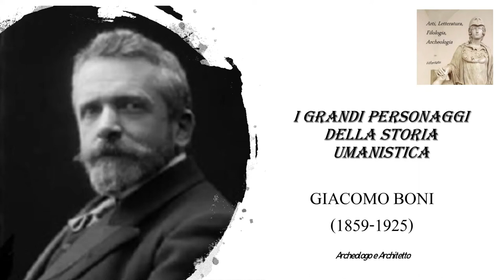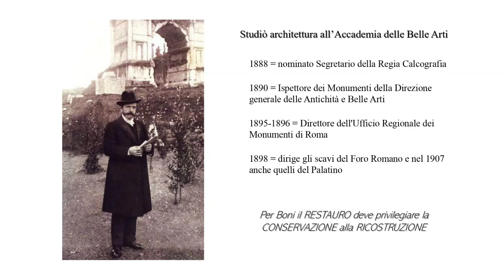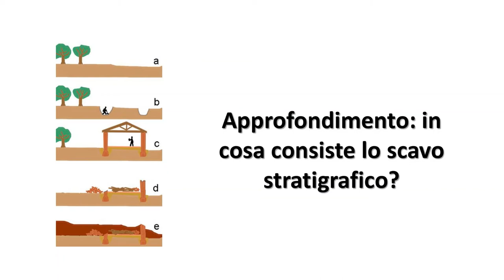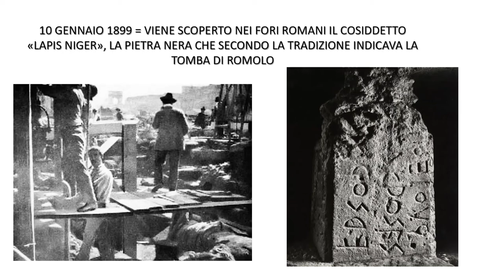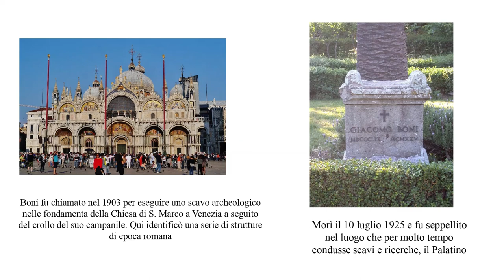I GRANDI PERSONAGGI DELLA STORIA UMANISTICA - GIACOMO BONI (1859-1925) 🎨📖📜🏺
BIBLIOGRAFIA:
- P. Romanelli, s.v. "Boni Giacomo", in Dizionario Biografico degli Italiani (Istituto dell'Enciclopedia Italiana Treccani), Roma 1970, Vol XII, pp. 75–77.
- A. Capodiferro - P. Fortini, Gli scavi di Giacomo Boni al foro Romano, Documenti dall'Archivio Disegni della Soprintendenza Archeologica di Roma I.1 (Planimetrie del Foro Romano, Gallerie Cesaree, Comizio, Niger Lapis, Pozzi repubblicani e medievali), Roma 2003.
- P. Salvatori, Liturgie immaginate: Giacomo Boni e la romanità fascista, in "Studi Storici", LIII, 2012, 2, pp. 421–438.

© Music Copyright - Pirates of the Caribbean “He's a Pirate”